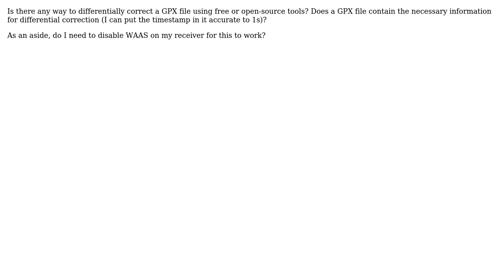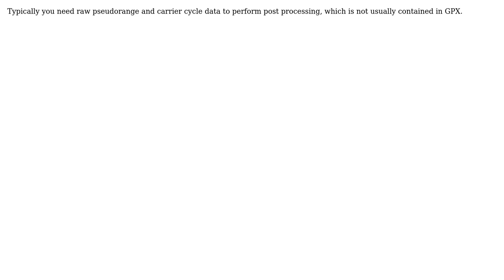GIS: Differentially correct GPX file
With thanks & praise to God, and with thanks to the many people who have made this project possible! | Content (except music & images) licensed under CC BY-SA | Music | Images & others | With thanks to user mattwigway user Matthew Snape and the Stack Exchange Network Trademarks are property of their respective owners. You are responsible for your own actions.